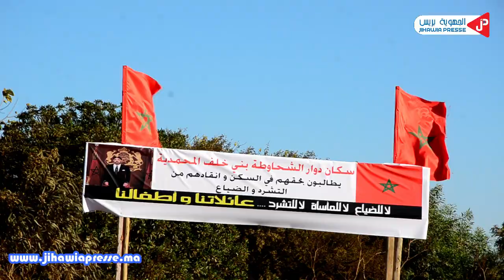المحمدية : صرخة مبكية لطفلة، مبقيناش تنقراو و متناكلو متنشربو و هذا سبابنا ...